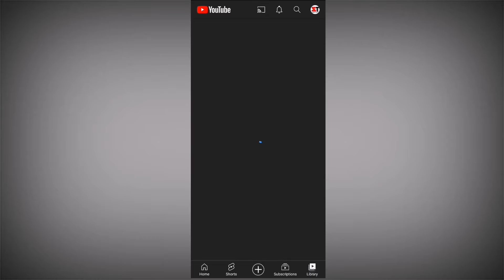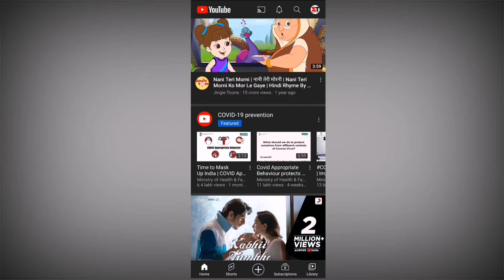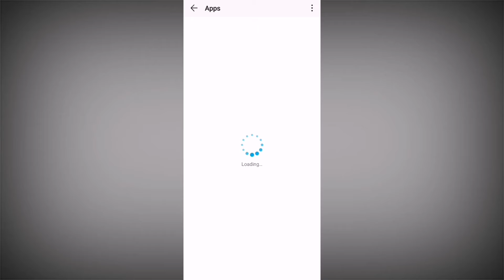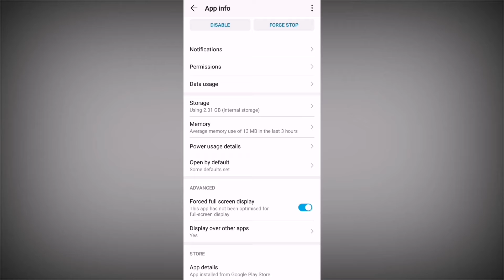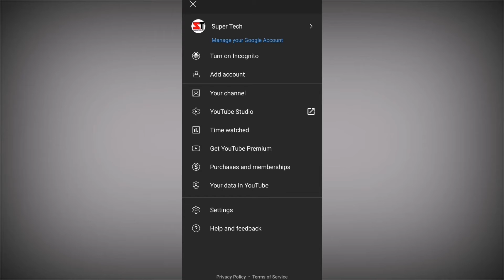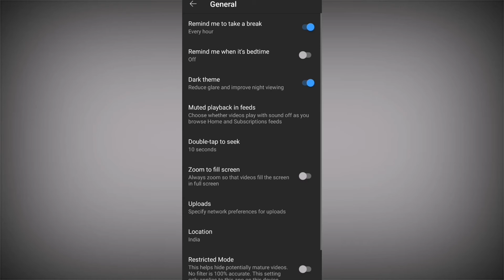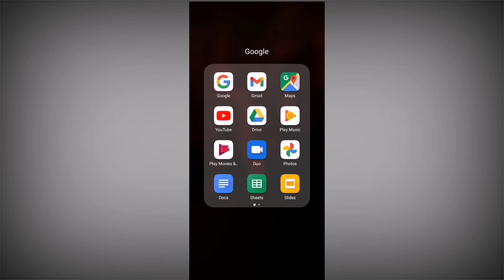🔥Youtube Settings And Tips And Tricks 2021 | Youtube Setting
Hello guys is video maine bataya hai youtube ke kich setting ke baare mai is video mai baat ki hai
To mai ummed karta hu ki aap ko ye video pasand aaya hoga to is video ko share kar ke like kar dena aur channal par naye ho to suscribe bhi kar dena aur muze comment kar dena thank you so mach

Your quires :-

Android Tricks
YouTube New Settings 2021
YouTube New Tricks 2021
Youtube Ka new trick
new Youtube update 2021
new Youtube features 2021
new Youtube Settings 2022
new Youtube tricks 2022
Youtube Settings
Youtube tricks
Youtube update
technology
Hindi
Youtube video
YouTube setting
YouTube ki sabhi settings
all YouTube settings in hindi
YouTube all setting
YouTube all features
android tips
youtube settings
youtube setting hindi
youtube settings video
youtube new settings
youtube tricks
youtube tips and tricks
hindi
youtube new features 2021
youtube feature
new youtube tricks
top 5 youtube settings
youtube features settings

copyright law correctly, its non-profit and the
songs are credited." or "Copyright Disclaimer Under Section 107 of the Copyright Act 1976, allowance is made for "fair use" for purposes such as criticism, comment, news reporting, teaching, scholarship, and research.

_____________  super tech